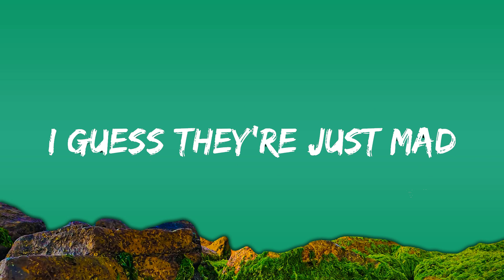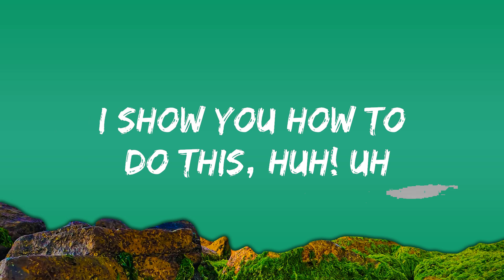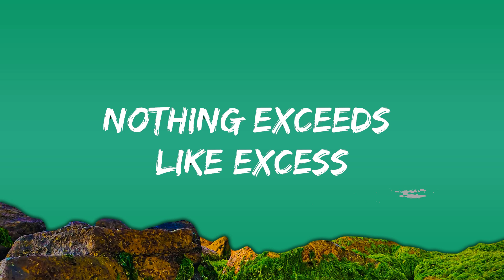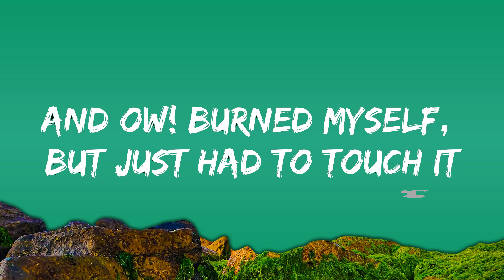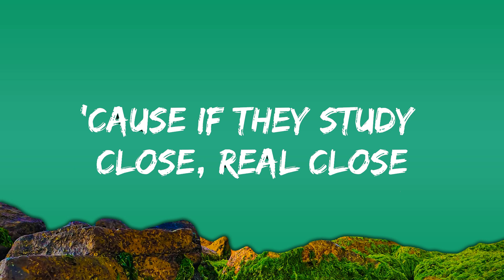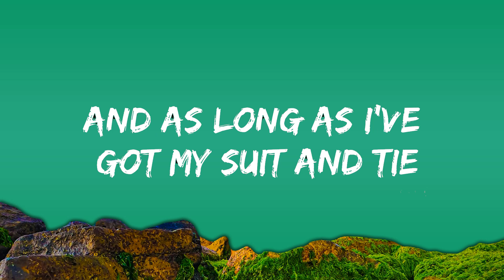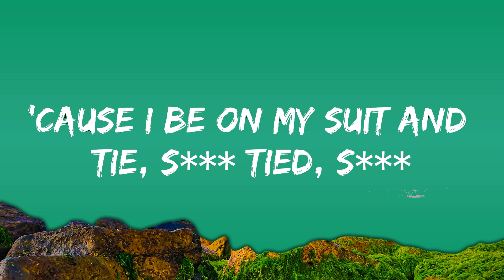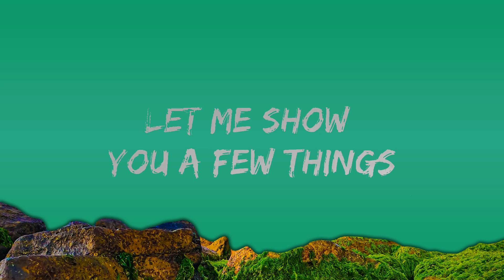Justin Timberlake - Suit & Tie (Official Video) ft. Jay-Z |15min Version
​🎧 Justin Timberlake - Suit & Tie (Official Video) ft. Jay-Z

🎤 Lyrics: Justin Timberlake - Suit & Tie

Show you a few things, about love, hey

Get out ya seat, Hov, uh
All black